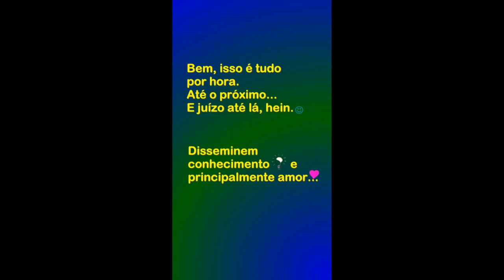A Policia e o Caos - GTA 5 - Corte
Apoiem o canal, depositem qualquer valor através dessa Chave PIX aleatória:
4b30f34f-187a-45ce-81ed-da1805933bc8

Adaptador sem fio Xbox para Windows 10:

Carregador de pilhas RAYOVAC AA/AAA PS132-2BR:

Marca: ORICO:

Controle Sem Fio Xbox - Robot White:

Minha configuração:
GPU: NVIDIA GeForce GTX 1650,  4GB GDDR6, 128 bits;
CPU: Intel(R) Core(TM) i3-10100F CPU @ 3.60GHz;
Memória: 16 GB RAM (15.86 GB RAM utilizável);
Resolução atual: 1920 x 1080;
Sistema operacional: Windows 11;
Captura/Streaming: GeForce Experience.